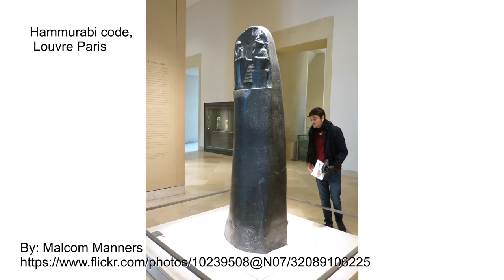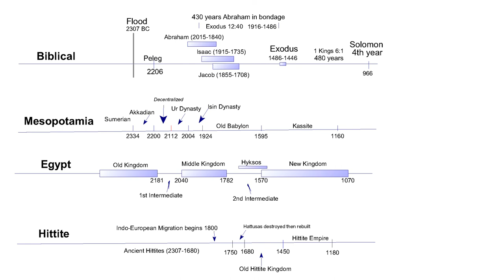Mesopotamia Anatolia wars Old Babylon and the Hittites Kingdom (1894-1620 BC) | History of God ep10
This is episode 10 in a series about the bible and history called the History of God.

In this video we will map out Old Babylon and the Hittite kingdom which took place from (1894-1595)bc. This was the first international trade war in recorded history Between Anatolia and Mesopotamia Babylonians and Hittites The name Babel  Bab-ilim means  Babylon.
 While the region around Sumer was weak and at war a young Amurru prince named Sumu-Abum (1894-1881) took control of the city of Babylon.His successor, Sumu-lael (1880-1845) continued construction of the wall. During his reign the king of Eshnunna built fortifications to defend a crossing point on the Euphrates river in order to protect a trade route. The kings of Babylon Assur and Larsa erected a barricade together to block him. The next three kings of Babylon, Sabium (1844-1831)  Apil-sin (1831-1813)  Sin-muballit (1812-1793) continued to expand Babylon gradually over the next 50 years preparing for the greatest king of the Old Babylon dynasty, Hammurabi (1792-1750) the great lawgiver of Babylon.
 The Hammurabi law code was discovered in the city of Suza in 1901 and is now in the Louvre in Paris. Hamurrabi’s law code was practiced for centuries after the fall of Old Babylon and became a foundation for structure of law that still exists today.
 Hammarubi then took the city of Isin from Rim-sin, the King of Larsa. Rim-sin had enjoyed a 60 year rule. Hammurabi then took Uruk, He paused to set up military bases and temples, then advanced again each time, and then moved forwards eventually subjugating the entire land of Sumer. He took the title ‘king of Sumer and Akkad’. He then turned his attention to subjugating Elam who was weakened from fighting with Eshnunna.
 After this he faced down a coalition of Eshnuuna, Assur and Gudeans defeating them all ending the kingdom of Eshnunna and subjugating the other two to pay him tribute money.
 The ancient Hittites were descendants of Heth a Canaanite named in the table of nations of the bible, we covered the Table of Nations in Episode 7. The ancient Hittites were later replaced by Indo-Europeans who migrated down through the Cacasaus region. The Hurrians eventually populated out the sons of Heth and became the new Hittites. This transition happened in the days of the Hittite kingdom. Old Hittite kingdom 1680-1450.
 Their country was called Hatti and the capital city was Hattusus. Hatti was made up of small fortified city states.
           There were another group of people called Mitanni. They are related to the Hurrians and they settled in upper Mesopotamia.
 The most powerful city of the Hittites was a northern city called Kussara. When the Hurrians became too much of a threat, king Pithanas moved his people from Kussara and founded the city of Kanesh. The son of king Pithanas who was named Anittas ended up attacking and destroying the city of Hattusas in about 1750BC. He also placed a curse over the city against anyone who would build there. King Anittas greatly expanded his kingdom and became known as ’the great king’. His curse over the city of Hattusas was legendary. He sowed weeds over it and he said “ Whoever becomes king after me and settles Hattusas again, may the Stormgod of Heaven smite him!” This happened at about the time of the death of Hammurabi.
  There was a nation of warriors being assembled from the Iranean plateau who were named Kassites. There was growing war between Hittites and Amurru over trade through Aleppo. Since the northern route had been cut off by Hurrian bandits the southern route through Aleppo and on to Egypt and Africa had become much more important.
 When Hammurabi died he was suceeded by his son Sansu-iluna (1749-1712).  A descendant of the last king of Isin began a war of independence to break Sumer away from Babylonian control. His alliance rallied all of the cities south of Nippur to join the fight. The Babylonian forces could never actually defeat them because they would attack and then retreat into the swamp lands at the mouth of the Euphrates.

 He is called Labarnas II by historians because he is the son of Labarnas but he called himself Hattusilis (Labarnas II) (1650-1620). Labarnas II inherited a great kingdom but the Hurrians in the east were making trade with the Assyrians impossible. He moved his capital from Kanesh to the cursed city of Hattusas and named himself Hattusilis which means “man of Hattusas” This is believed to be the word that Hittite is derived from. The city of Hattusas is a well fortified natural fortress.